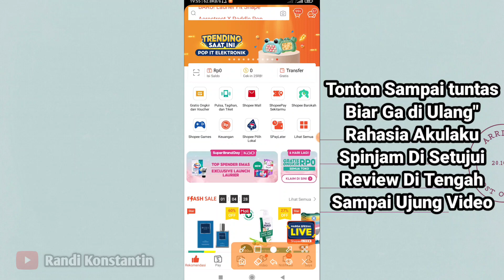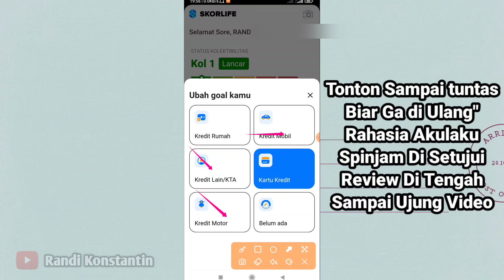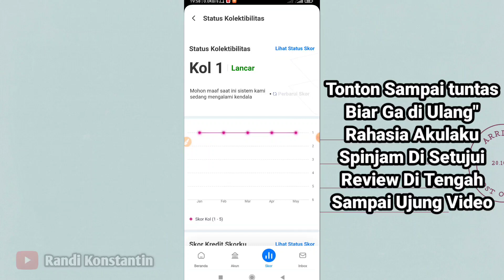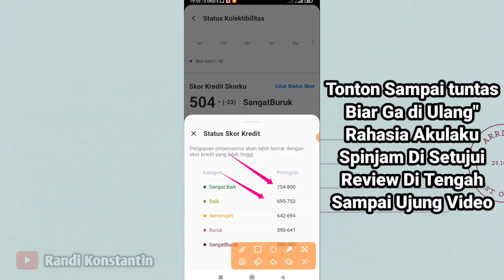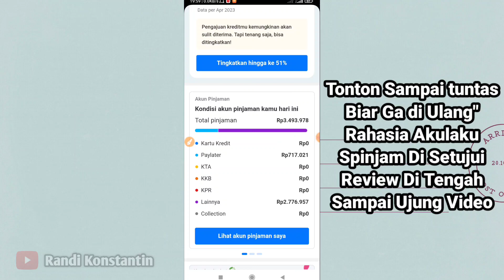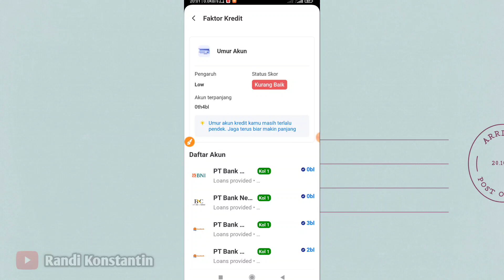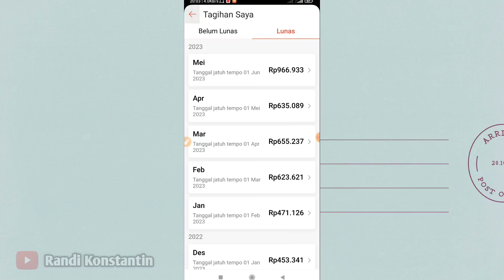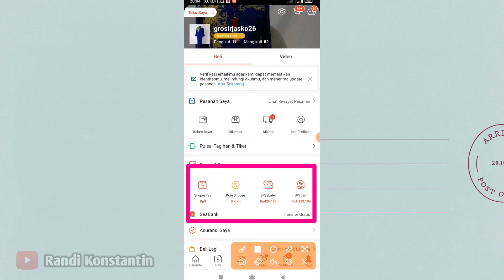Kenapa Pengajuan Pinjaman Online Akulaku Selalu Ditolak Gagal Terus +Solusinya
punya hutang mau bayar pinjam lagi dan seterus nya maka anda akan termakan bunga lagi pada akhir nya gagal bayar dan hutang banyak nah jangan sampai kecuali anda bisa membayar nya dengan gaji anda. ini adalah solusi nya untuk cek skor poin agar pengajuan online berhasil karna sudah masuk bi cheking,dilarang pinjam online apapun bentuk nya kecuali sudah bekerja dan sanggup untuk membayar dengan konsekuensi anda.